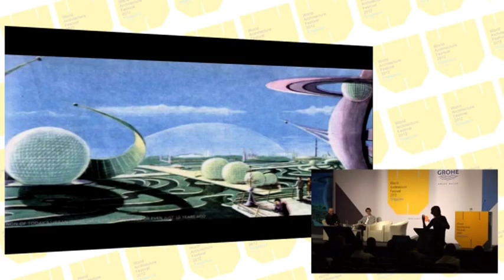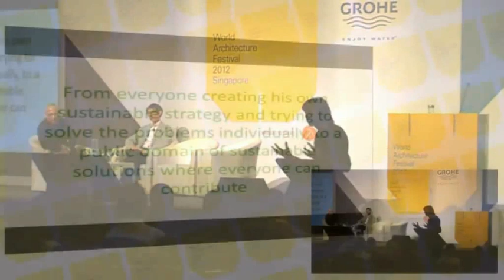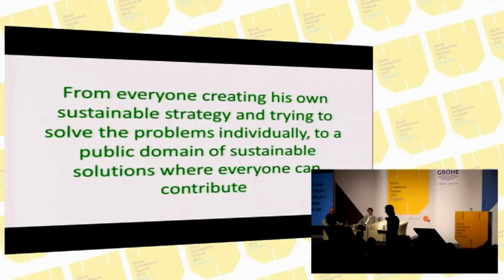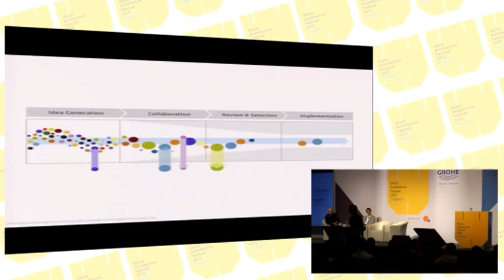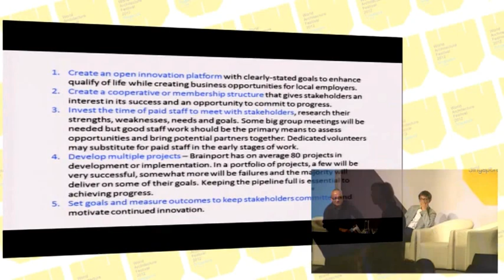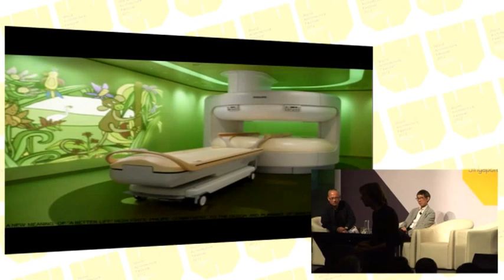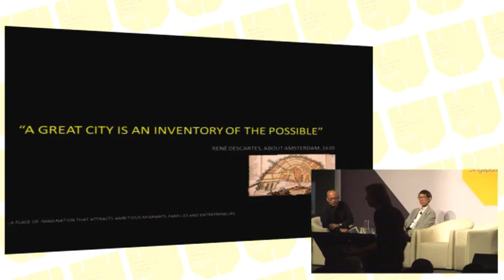Rogier van der Heide's Panel Session at World Architecture Festival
Philips' Vice President and Chief Design Officer, Rogier van der Heide took part in the illustrious World Architecture Festival (WAF) 2012 where he too part in a panel discussion on Growing cities in the 21st century, together with with distinguished architects Rocco Yim - Director of Rocco Deisgn Architects and Wang Lu  - Principal of World Architecture. Watch how Rogier van der Heide speaks to the  audience to tackle one of today's biggest challenges - achieving successful urbanism while catering for rapidly expanding populations.